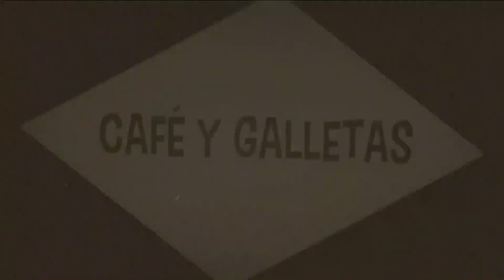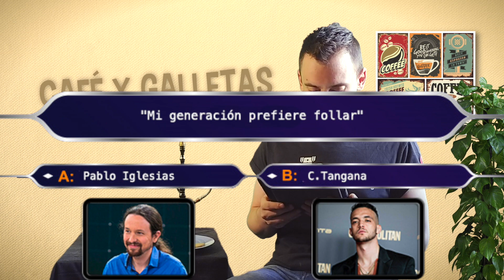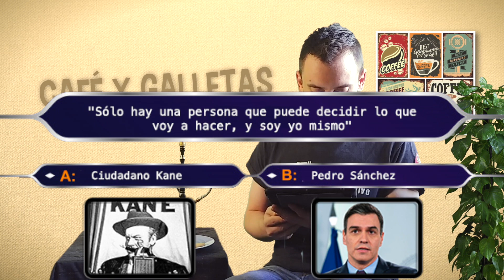JUGAMOS A ¿QUÉ POLÍTICO DIJO QUÉ? | Café y Galletas (Cap. 3)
JUGAMOS A ¿QUÉ POLÍTICO DIJO QUÉ? | Café y Galletas (Cap. 3) Hoy en Café y Galletas jugamos a un juego de adivinar que frase dijo un político u otra persona que no sea del mundo de la política. Y en los "Minutos Musicales", del final, os toco una versión de "In Another Life" (The Darkness)

Por cierto, si eres músico o cantante te dejo en este video las instrucciones para poder aparecer en Café y Galletas y darte a conocer o promocionar tu música

Capítulos:
00:00 INTRO
01:31 PREGUNTAS
05:21 RESPUESTAS
07:20 MINUTOS MUSICALES